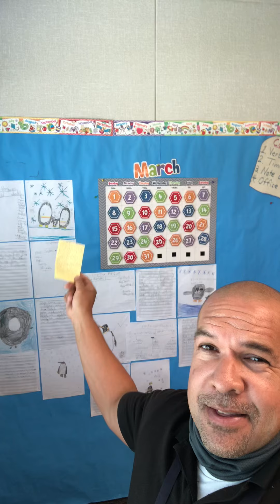September 8 Morning Announcement